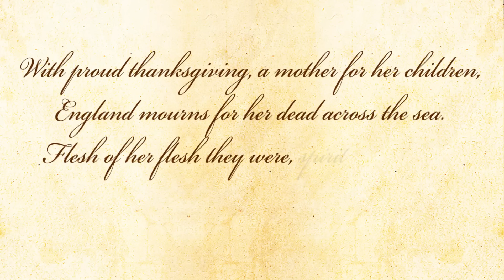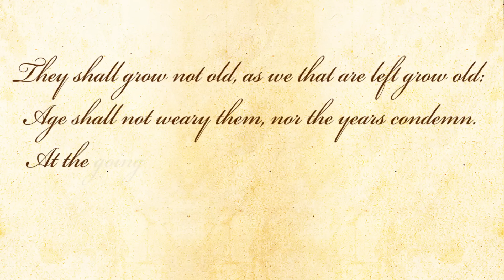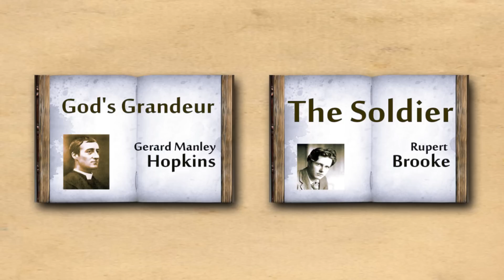For The Fallen by Laurence Binyon - Poetry Reading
For The Fallen - A poem by Laurence Binyon.

About the poem - "For The Fallen" relates to the death of soldiers during World War One; particularly the English. The fourth verse reflects it very deeply It is well known around the world and inscribed on many stone memorials. It is mostly recited at Remembrance services.

About the poet - Robert Laurence Binyon, (10 August 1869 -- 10 March 1943) was an English poet, dramatist and art scholar. He was born in Lancaster, England. His most famous work, For the Fallen, is well known for being used in Remembrance Sunday services.